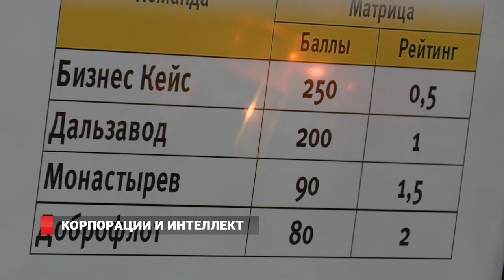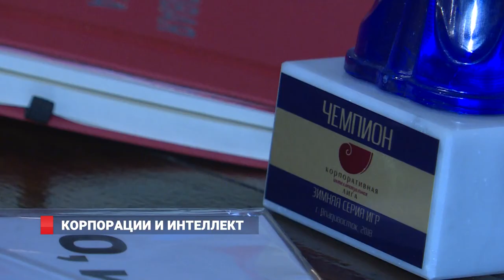Корпорации и интеллект